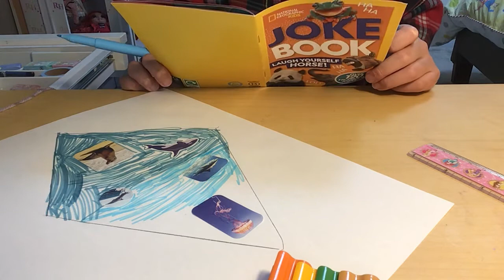Making Kite 2022 - Hannah Tong